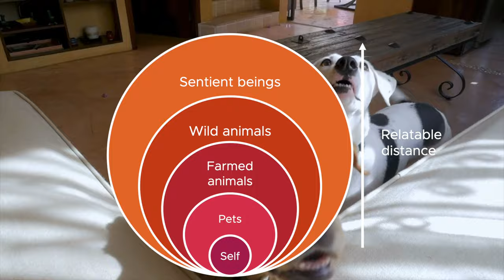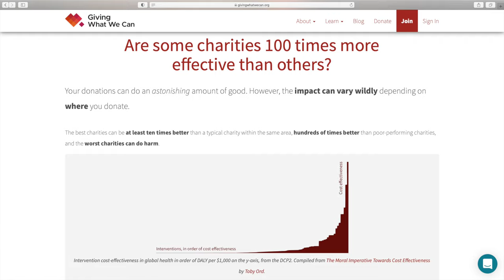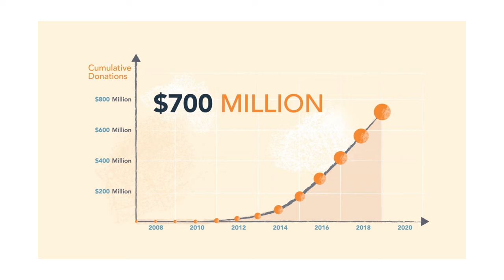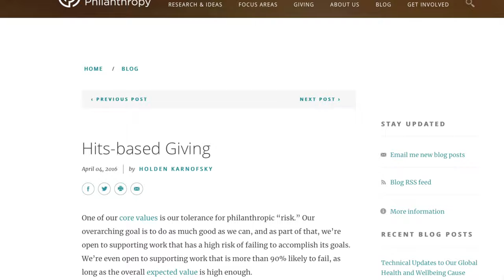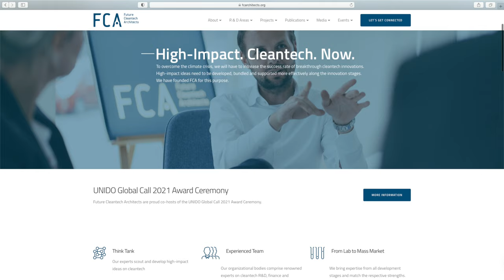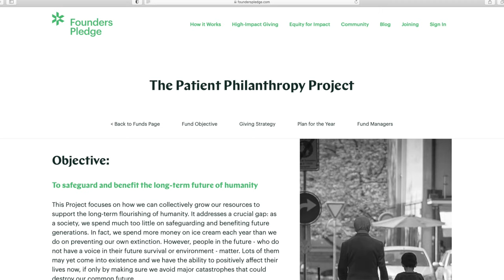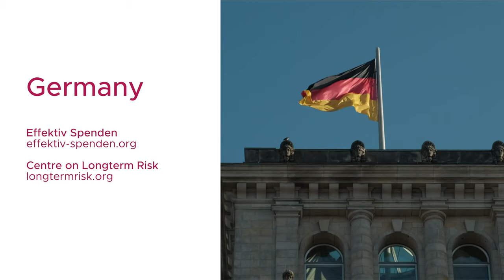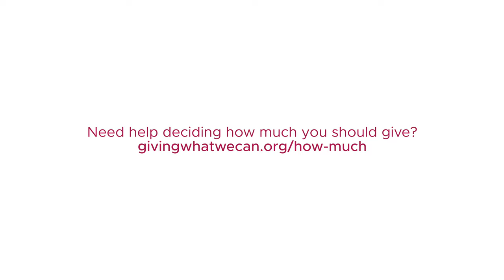Effective Giving Day 2021: Maximise your impact this GivingTuesday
In this video you'll learn how to do the most good with your charitable donations, hear the latest updates from charity evaluators and expert grantmakers. Links and transcript

Attend the accompanying events for live Q&A at effectivegivingday.org

00:00 - Introduction
00:36 - Why Give Effectively
01:56 - Choosing a cause
04:38 - Choosing a charity
05:24 - Choose individual charities: using charity evaluators
08:48 - Giving together: using funds
11:18 - Innovations in charity
13:57 - Effective giving news & updates from 2021
15:33 - Effective giving around the world
16:42 - Make a lasting commitment
18:32 - Summary